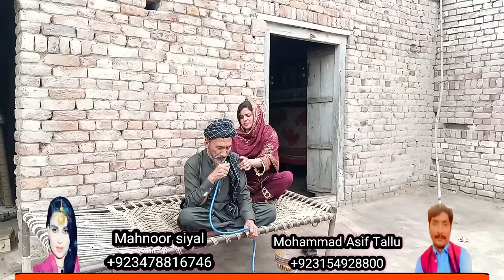NIMANl|DHEE ! Asif tallu mahnoor Syal new emotional funny and comedy video 2023 by tallu star